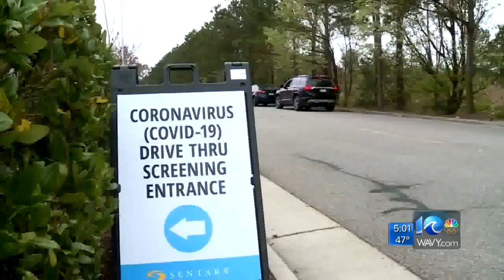Cars line up as local hospitals offer drive-thru testings for coronavirus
WAVY News 10's Deanna Bettineschi reports live.